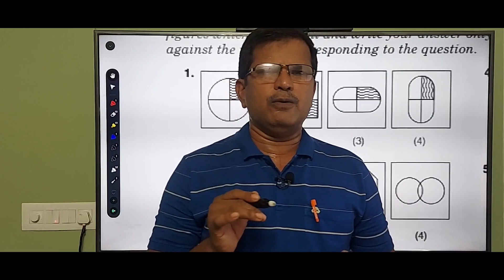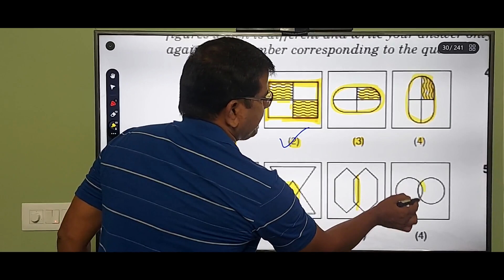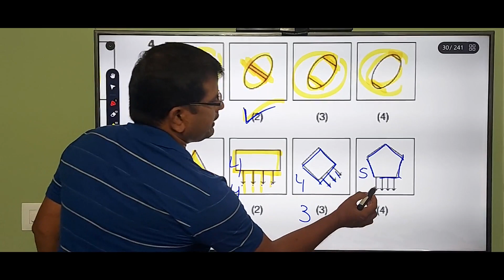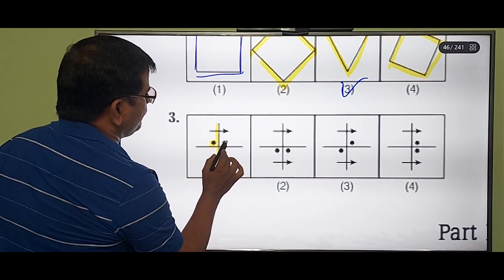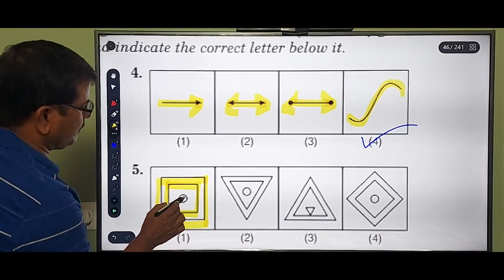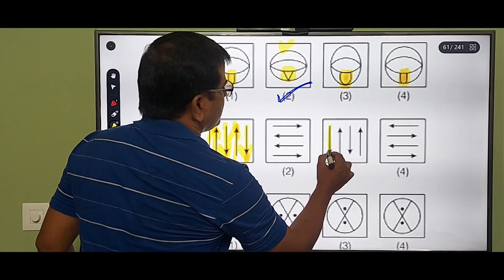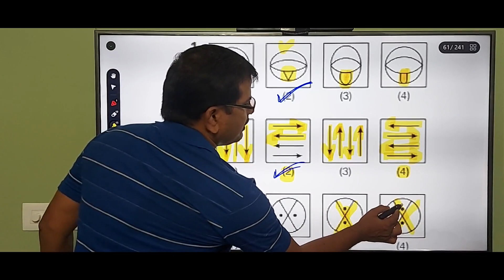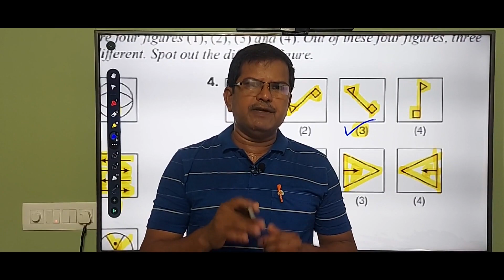Navodaya Mental Ability most important figures on ODD MAN OUT part-2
detailed explanation. ODD MAN OUT
Navodaya Old exam questions and answers.
2010, 2011, 2012, 2013, 2014, 2015, 2016, 2017, 2018, 2019, 2020 and 2021 paper's questions.